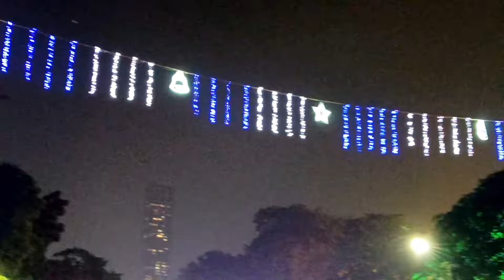Kolkata park Street Christmas celebration 2023 || কলকাতা পার্ক স্ট্রিট ক্রিসমাস সেলিব্রেশন 2023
Kolkata park Street Christmas celebration 2023 || park Street Kolkata Christmas celebration ||